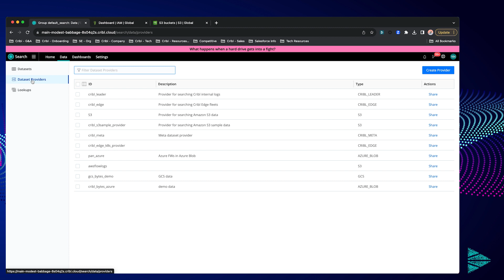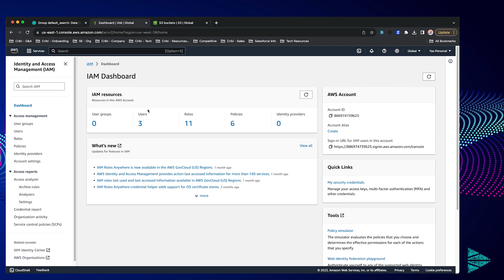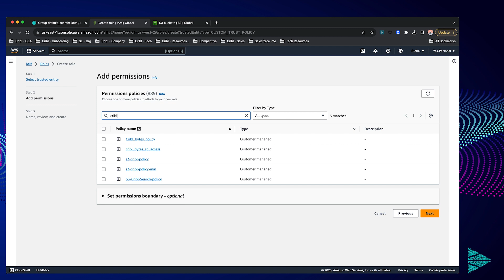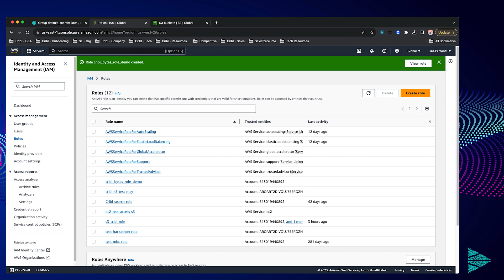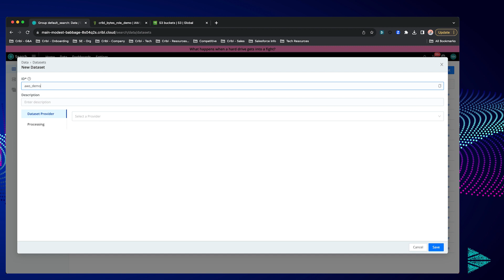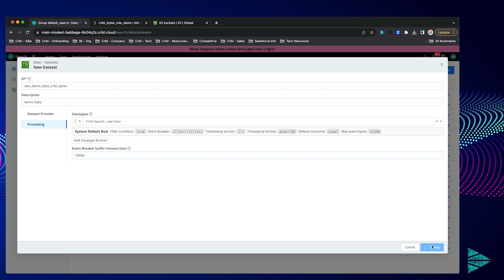How to Search Amazon S3 Buckets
Do you want to search your Amazon S3 buckets? Here is a quick Cribl Bytes instructional video to show you how to set up both your dataset provider and dataset in Cribl Search and the necessary configs on the AWS side to get that started. More details are available on our Cribl Docs

Cribl, the Data Engine for IT and Security, empowers organizations to transform their data strategy. Customers use Cribl's suite of products to collect, process, route, and analyze all IT and security data, delivering the flexibility, choice, and control required to adapt to their ever-changing needs.

We offer free training, certifications, and a free tier across our products. Our community Slack features Cribl engineers, partners, and customers who can answer your questions as you get started and continue to build and evolve. We also offer a variety of hands-on Sandboxes for those interested in how companies globally leverage our products for their data challenges.

## Follow Cribl